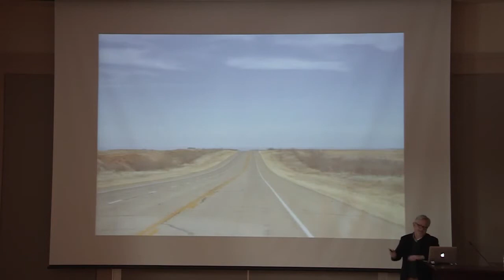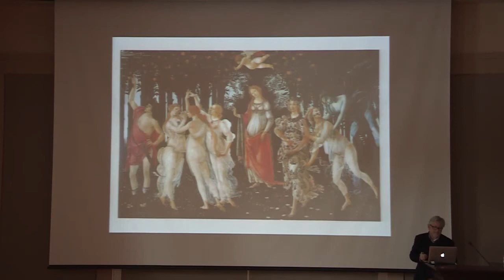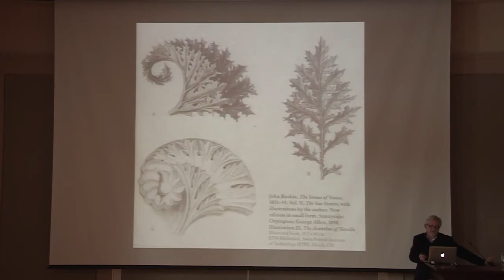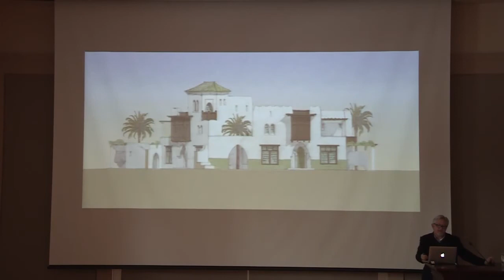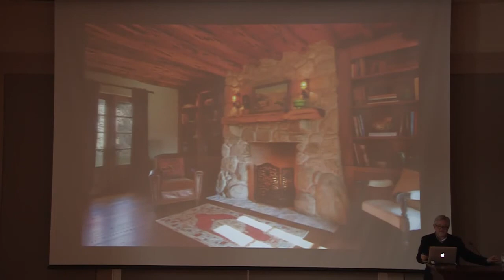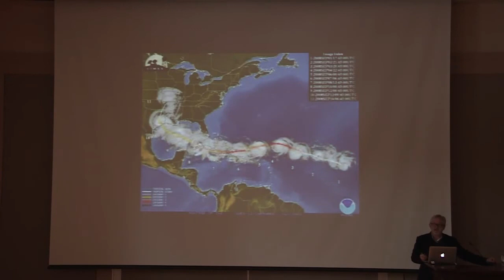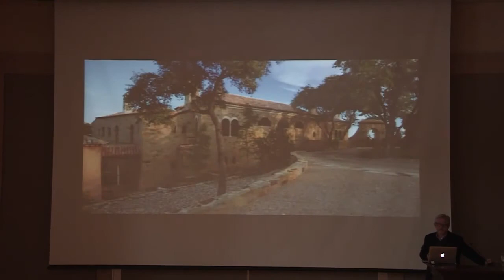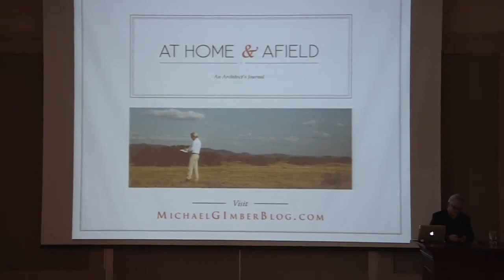The Nortman Lecture presented by Michael G. Imber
Building with Landscape, Culture and Craft

Mr. Imber's lecture explored the meaning of landscape and culture through painting. Landscape painting has been much more than a literal capture of a place. Painting embodies both cultural and personal memories important to understanding the meaning and spirit of a landscape to its people; including,historical, socio-economical, political and even religious views.  Architects have traditionally used drawing and painting to increase their own understanding of culture and place, and architects today can create a more informed, sustainable, meaningful and lasting architecture by better knowing a place through their own drawing and painting.